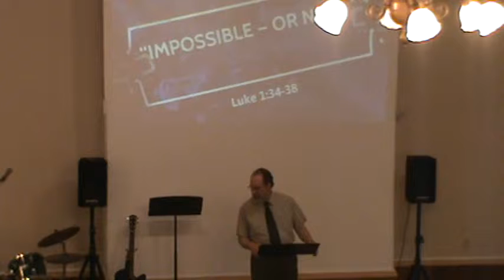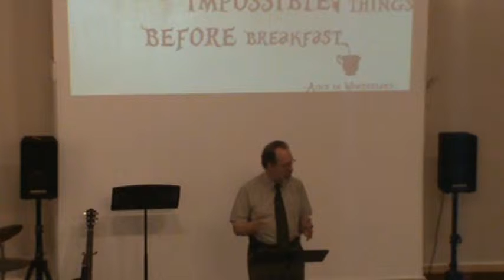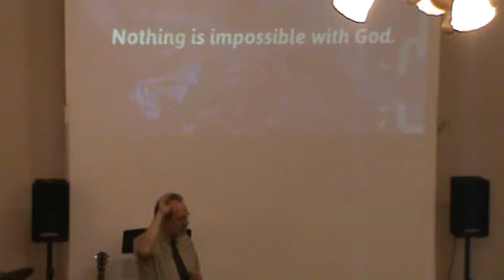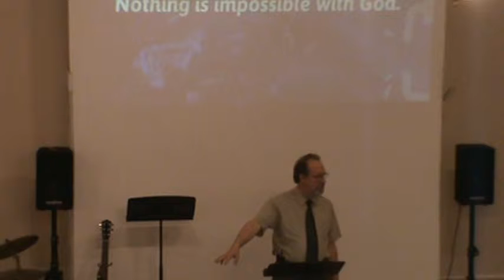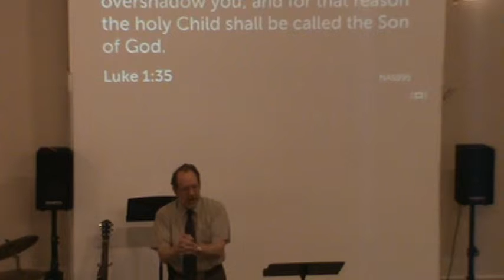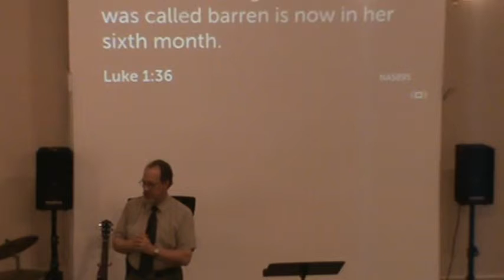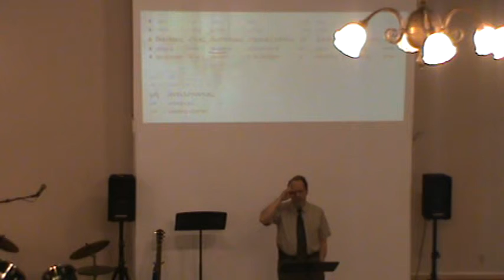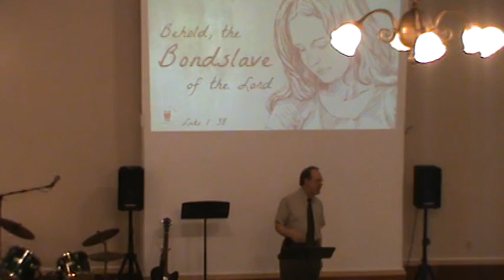Saint Albans Union Church “Impossible - or Not?” Luke 1:34-38 April 17, 2016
Saint Albans Union Church
“Impossible - or Not?”
Luke 1:34-38